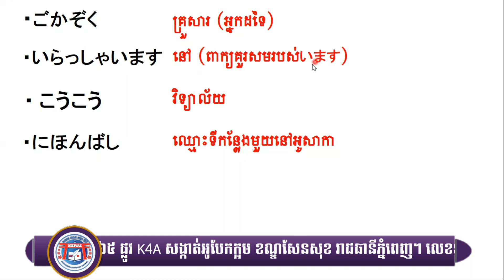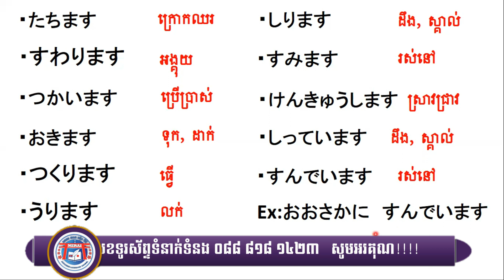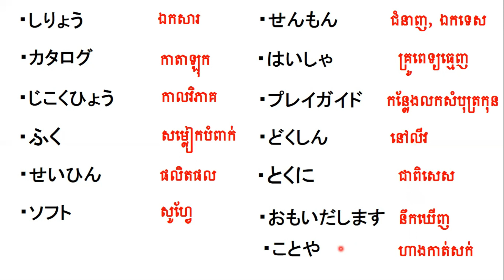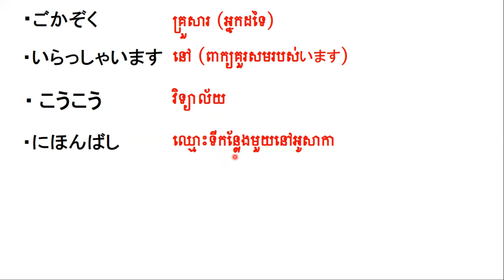ពាក្យមេរៀនទី១៥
តោះរៀនពាក្យមេរៀនទី១៥សៀវភៅភាគ១ទាំងអស់គ្នា។
សិស្សានុសិស្សដែលមានចំណាប់អារម្មណ៍ចង់សិក្សាភាសាជប៉ុនអាចធ្វើការទំនាក់ទមនងមកកាន់ផេករបស់សាលាភាសាជប៉ុនមិ៉រ៉ៃបាន។